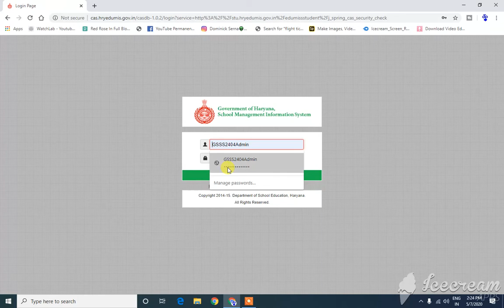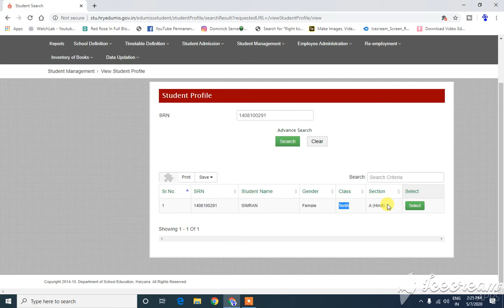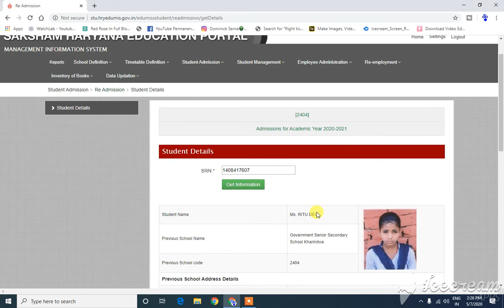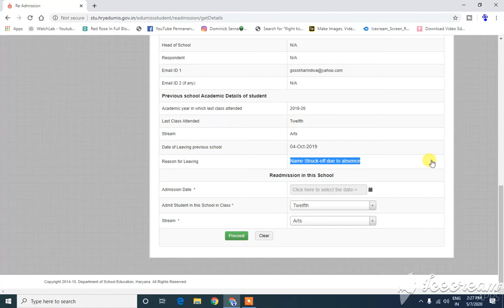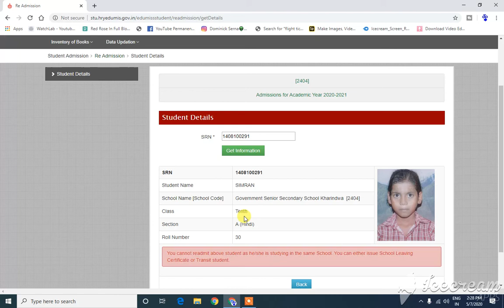Students Transition Help Guide II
Students Transition Help Guide